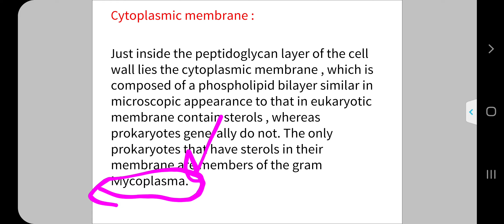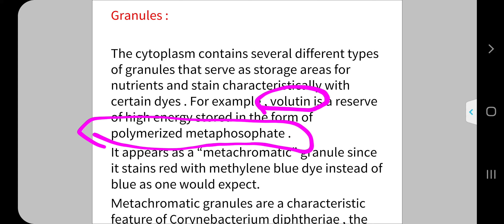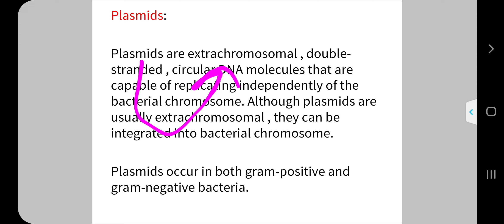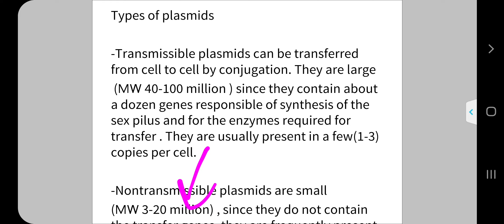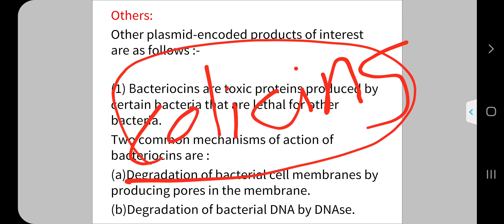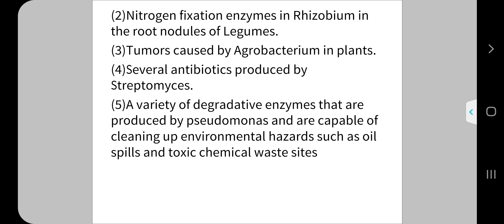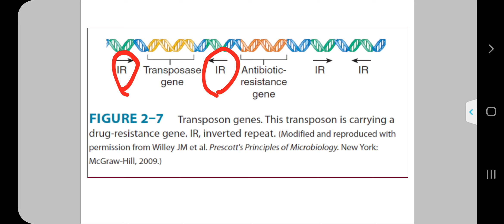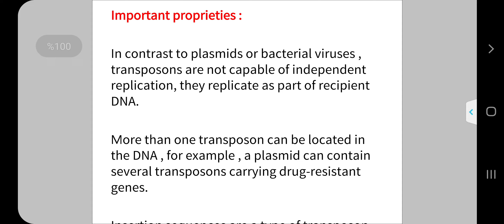structure of bacteria 3